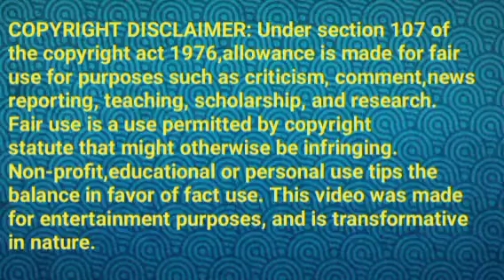காவ்யாவிடம்‌ விசாரிக்கும் பிரியா||ER2 Review||28 Apr